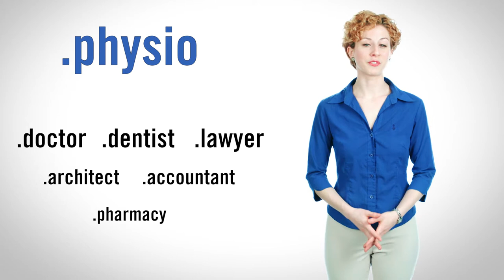Domain Name Registry - Promotional Video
Video produced by Suzi Lindner Creative, LLC